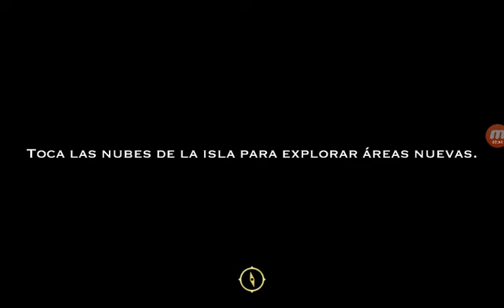¡¡¡Completamos la foto!!! PEARL'S PERIL cap 13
Vikers!!! El título tiene una excepción porque COMPLETAMOS LA FOTO. Al fin descubrimos que en la foto está León y el papá de Pearl. Todavía no sabemos quien lo mató, pero estamos cerca